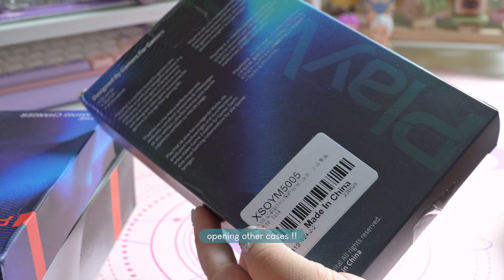unboxing the white oled switch ! ft. playvital accessories & pokémon games ૮₍ ˶ᵔ ᵕ ᵔ˶ ₎ა ⊹ ࣪ ˖౨ৎ ⋆｡˚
你好~

haiii! really different video as well omg, sorry not much keeb content recently! IOAHSDOIHSODAHSDAO i’m trying to branch out to more tech and gaming content, but keeb content will still be a part of me ABSDASDHASHA anyways i hope you enjoy this lil unboxing, and customizing, and haul WAHAHHAHAH i certainly did ~ thank you for always staying even though i’m so inconsistent now huhuhu SCHOOL JUST STARTED AGAINNNN TwT anyways i’m all over the place, but i hope you have a good day!!! ✿

𝚜𝚒𝚗𝚌𝚎𝚛𝚎𝚕𝚢,
Ƹ̵̡\ ( ˶• ༝ •˶) /Ʒ ʳᵃⁱⁿʸ ~
  o ( ⊃ ⊃ ). *。*.

0:00 intro
0:25 unboxing
1:30 setting up
1:55 pokégames !
2:11 poké legend arceus gameplay
5:12 playvital accessories
7:04 decorating !!
8:33 done ~
8:51 poké violet gameplay
13:17 more accessories xD
14:56 outro w yoimiya ♡

2432 droplets!!!